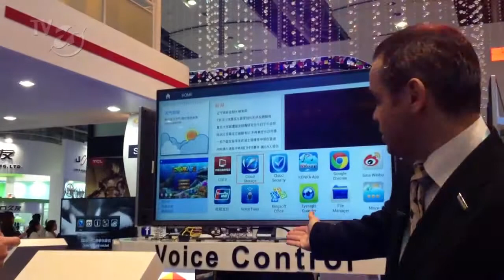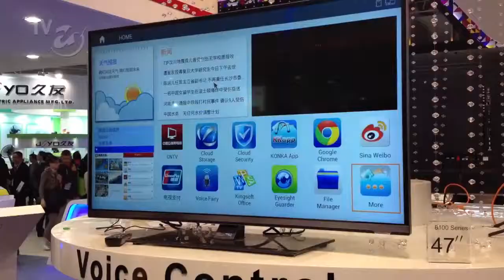Canton Fair - TVs que você vai querer ter em casa - Executivo Global #10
Direto da Canton Fair, feira multissetorial de importação e exportação que acontece em Cantão, na China, Renato de Castro traz alguns destaques do segmento de TVs apresentados no evento.

O programa

Renato de Castro viaja pelo mundo mostrando curiosidades, a vida dos executivos em vários países e como é, de fato, fazer negócios nesses lugares. Prepare-se para embarcar nessa viagem!

Trilha